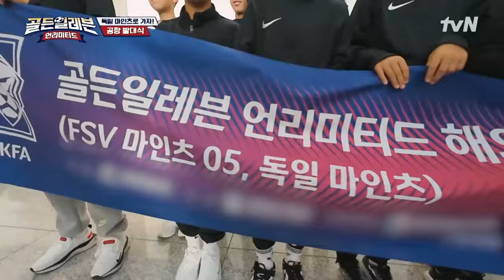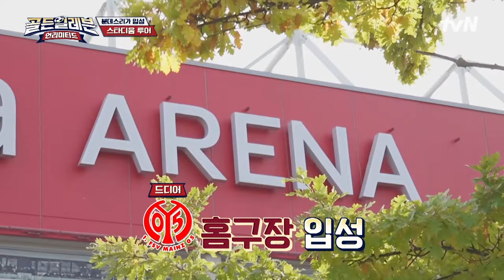드디어 독일 분데스리가에 입성한 유소년 선수들! 마인츠에서 과연 어떤 일이?! highlight 골든일레븐:언리미티드 EP.4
분데스리가 경기장에 나타난 골든일레븐 선수들?!
"독일 유소년 명문 구단"
마인츠와 함께할 베스트 11 선발과정 대공개!

NEW 시즌이 더 특별한 이유?
독일에서 날아온 특별 심사위원부터
특급 조력자 박주호 단장까지 합류 확정!

올 겨울, 골든일레븐에 도전하는 33인의 여정이 시작된다!

대한민국 미래 축구 국가대표 육성 프로젝트
 {골든일레븐: 언리미티드}
매주 (수) 오후 5시 30분 tvN 방송